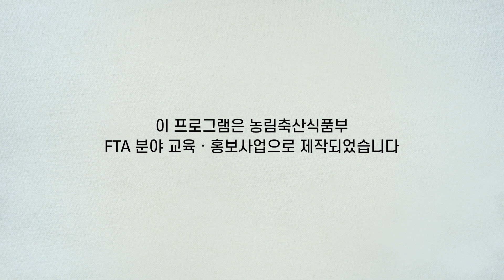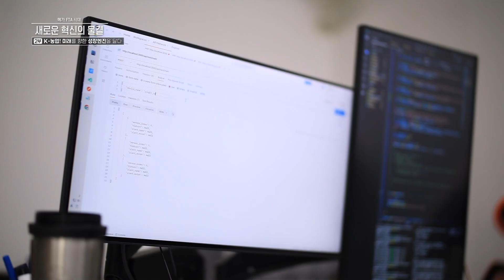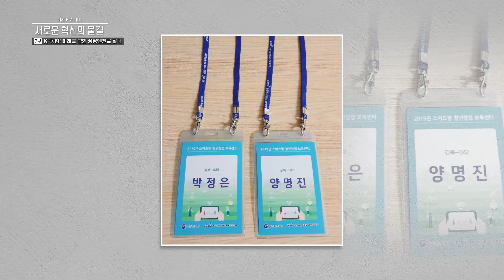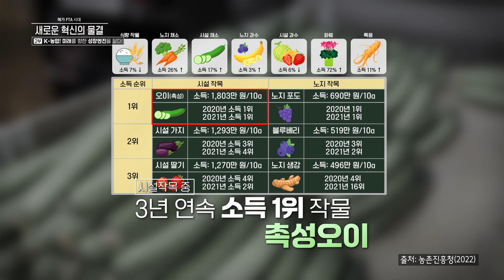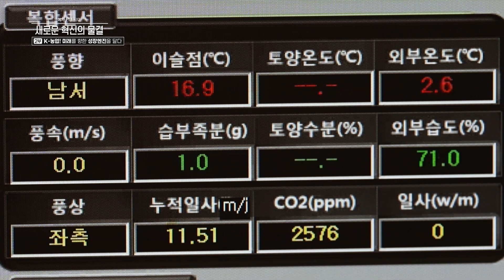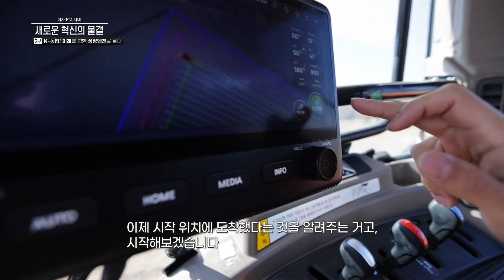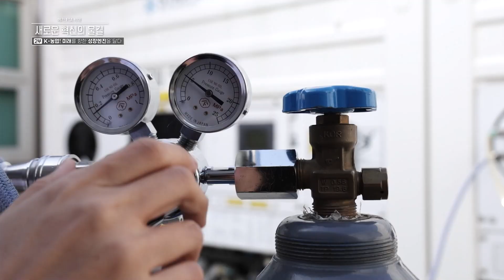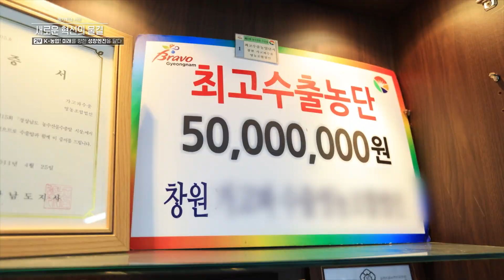메가 FTA 시대, 새로운 혁신의 물결 2부 I K-농업! 미래를 향한 성장엔진을 달다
메가 FTA 시대, 새로운 혁신의 물결 I 2부 I 한국농업방송(NBS) 특집 다큐멘터리

📺 방송일시:
- 1부 : ESG로 농업의 가치를 높이다, 2023년 12월 22일 (금) 오전 11시
- 2부 : 농업, 미래를 향한 성장엔진을 달다 2023년 12월 29일 (금) 오전 11시

📺 KT GENIE TV 100 | 📺 SK브로드밴드 Btv 261 | 📺 LG유플러스TV 180 | 📺 KT SKYLIFE 135

🌱NBS 한국농업방송 소개:
농업과 농촌의 공익적 가치를 전파하며, 도시와 농촌을 잇는 가교 역할을 통해 국민에게 감동을 주는 방송을 지향합니다.
NBS한국농업방송은 농업인에게 필요한 영농기술을 제공하고,
도시민에게 우리 농산물 사랑과 웰빙라이프를 선도하는 방송이 되겠습니다.

🌾NBS 한국농업방송 알아보기:
홈페이지: inbs.co.kr
채널 안내: inbs.co.kr/channel.do